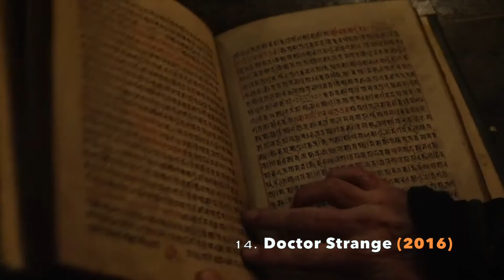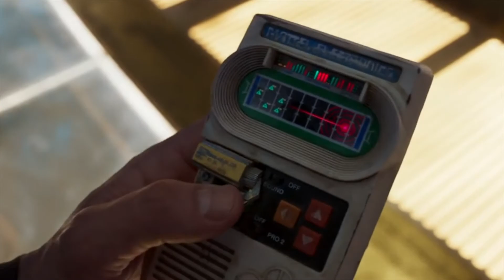NG: Issue #22 - Countdown to INFINITY WAR (MCU RECAP)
Excited for Infinity War, but haven't seen all the MCU movies yet? Not sure what movies to watch before Infinity War? Or really just have no idea what the fuck is happening?

Fear not! The Nerdgasm has you covered! One of the biggest Superhero movies of all time is under a week away and there is a lot to know before you rush the theatres. On our biggest episode yet, we are looking back at all the important things to know in the MCU before you see Infinity War. I'll explain the Infinity Stones, their importance and where they all are. So just sit back, press play and let me take you on this wild journey...

All clips and audio used in this video courtesy of YouTube.com.